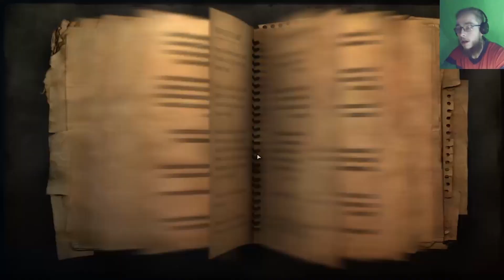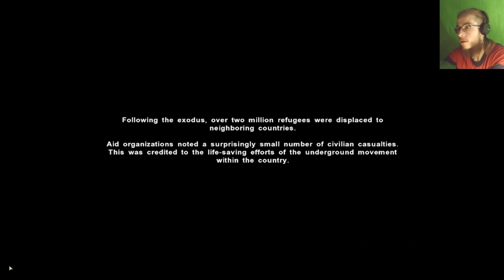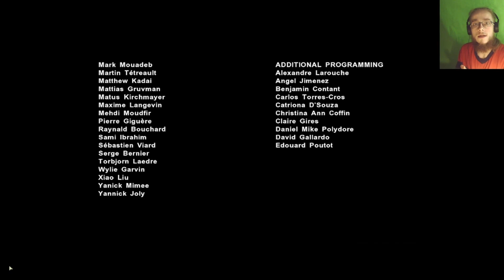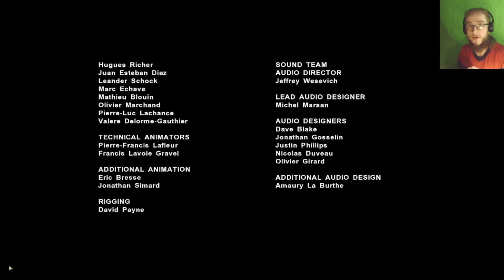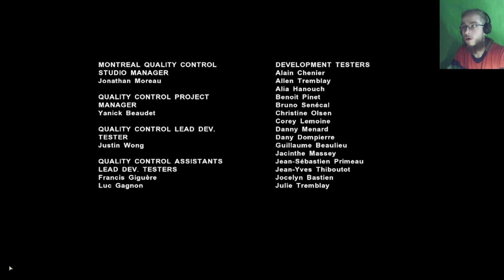FAR CRY 2 [#53] - ZAKOŃCZENIE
Far Cry 2 jest oficjalną kontynuacją wydanej w 2004 roku i bardzo wysoko ocenianej przez graczy strzelaniny. Akcję ponownie obserwujemy z perspektywy pierwszej osoby, dowolnie przemieszczając się po przygotowanych przez producentów mapach i staczając walki z wyjątkowo inteligentnymi przeciwnikami. Jednym z podstawowych elementów odróżniających opisywany sequel od pierwszej części Far Cry’a jest całkowita zmiana lokalizacji rozgrywanych misji. O ile w poprzedniej odsłonie serii była to tropikalna wyspa, o tyle przedstawione w kontynuacji wydarzenia rozgrywają się w Afryce. Badamy więc między innymi sawanny, pustynie oraz nieliczne dżungle i lasy.